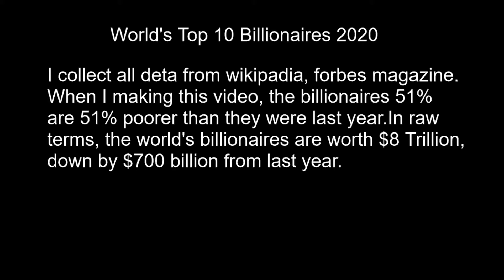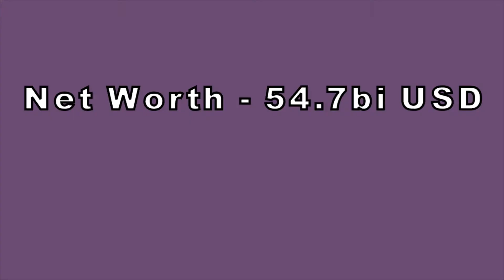Top 10 billionaires 2020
Hi friends.
In this video, I talking about
"World's 10 top billionaires"
"Top 10 businessman"
I collect all data from Forbes magazine and Wikipedia. Forbes counted 2095 billionaires, 58 fewer a year ago and 226 fewer then just 12 days earlier, when Forbes initially calculated these net worth. Of the billionaires who remain, 51% are poorer than they were last year. In raw terms, the world’s billionaires are worth $8 trillion, down $700 billion from 2019.